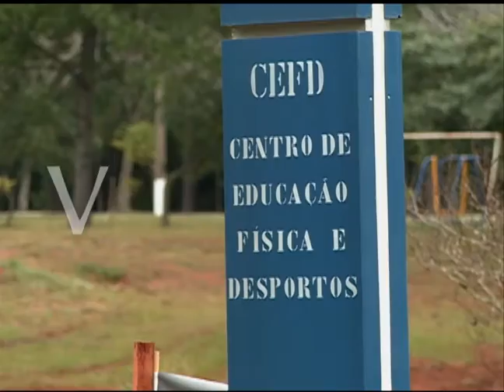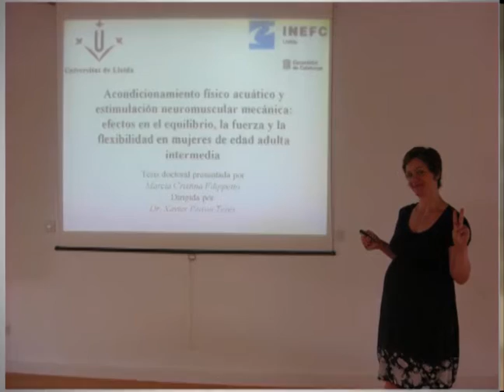Volver - 2ª Temporada - Marcia Filippetto